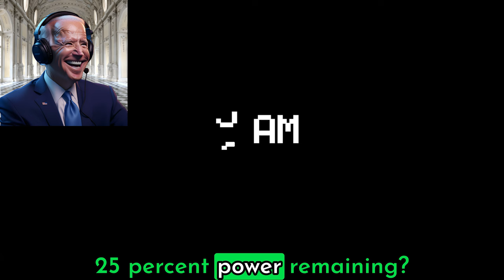US Presidents Play Five Nights at Freddy's (FNAF 1) Part 1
The US Presidents, Barack Obama, Donald Trump, and Joe Biden, play Five Nights at Freddy's 1 (FNAF), and make their Horror Gaming Debut with Night 1!

This video in its entirety is satire and is simply to entertain and for laughs. I am in no way trying to offend anyone nor trying to create false information. Neither figure in this video is real and what you can see and hear is made by A.I.